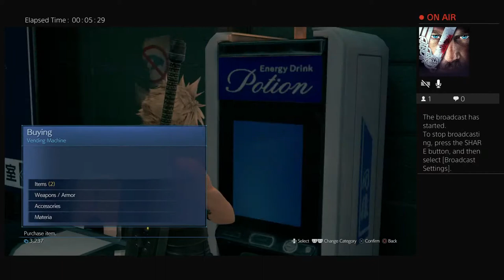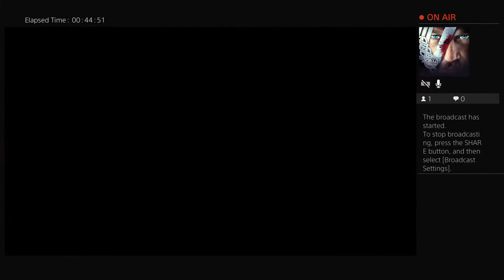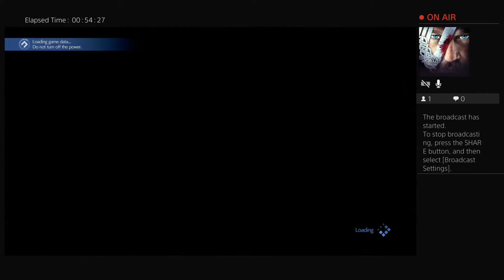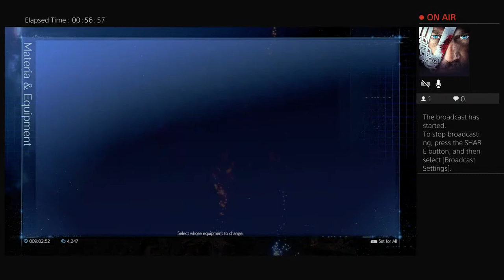jcrabtre's ff7 remake LIVE chapter 4